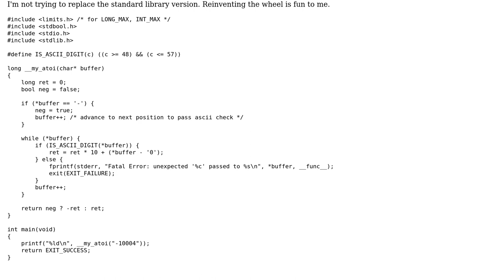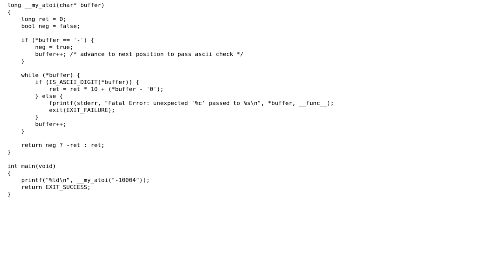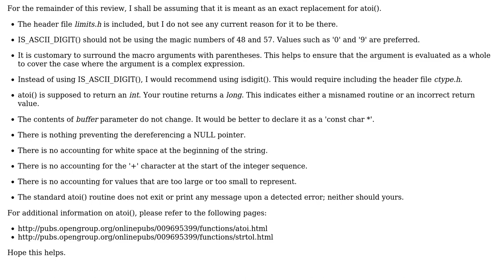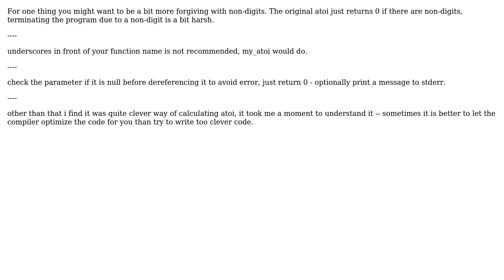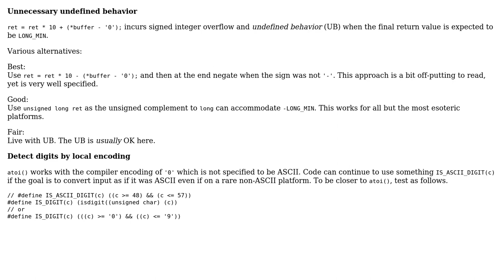atoi implementation in C (4 Solutions!!)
atoi implementation in C

With thanks & praise to God, and with thanks to the many people who have made this project possible! | Content (except music & images) licensed under CC BY-SA | Music | Images & others | With thanks to user vnp user Sparky user Ryan user chux - Reinstate Monica user Billal Begueradj user AndersK and the Stack Exchange Network Trademarks are property of their respective owners. You are responsible for your own actions.